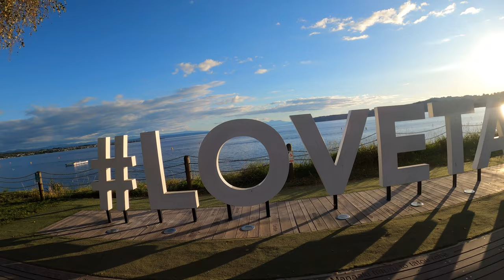Neuseeland - VLOG 59 - Drei Tage in Taupo (4K / GoPro Hero 8 / DJI Air 2S)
Moin und herzlich Willkommen bei unserem neunundfünfzigsten "VLOG"!

Nach einem erneuten Besuch beim Tongariro National Park ging es für uns für 3 Tage nach Taupo. Hier haben wir neue Freunde wiedergesehen und die schöne Aussicht vom Lake Taupo genossen. Viele Aktivitäten lagen nicht an, es hieß eher etwas entspannen und sich in Ruhe umschauen.

Beste Grüße
Torben & Vivi